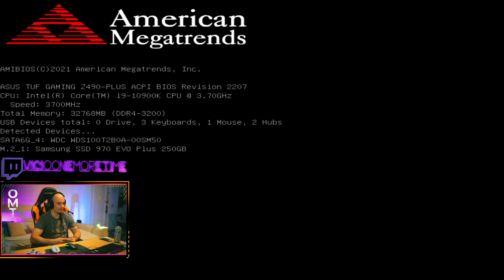CÓMO HACER QUE TE EXPULSEN DEL PARQUE - WAY OF THE HUNTER | Gameplay Español